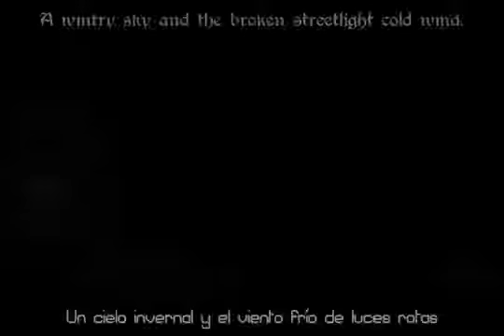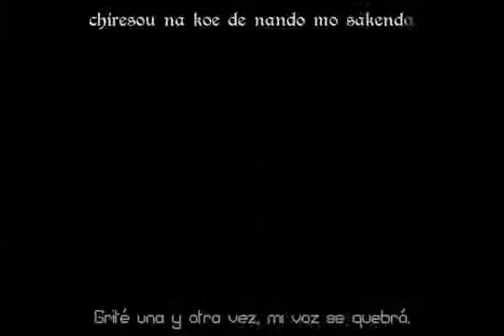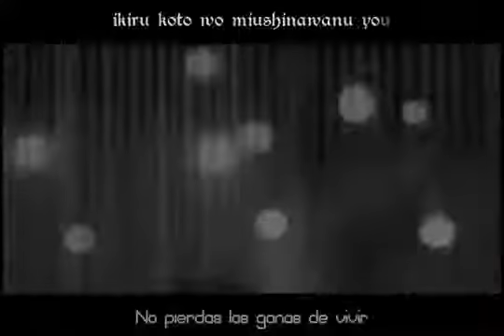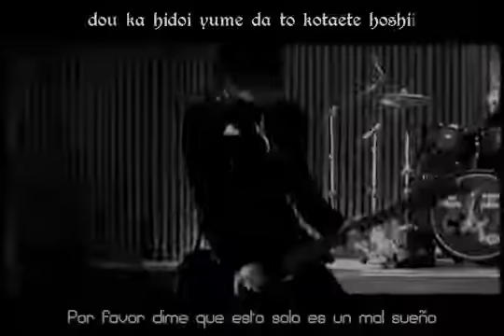The Gazette - Taion Sub español